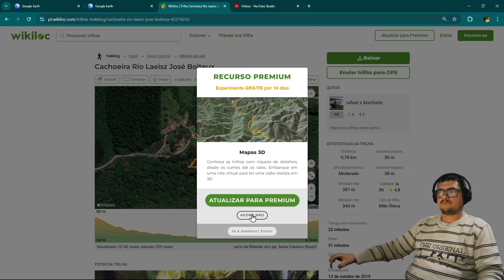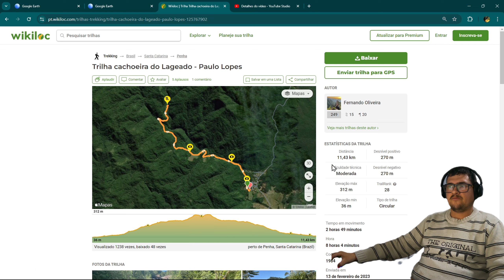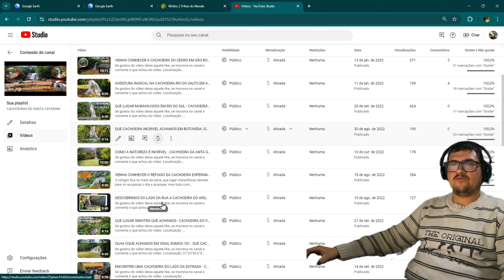10 CACHOEIRAS INCRÍVEIS PARA VOCÊ CONHECER NO VERÃO EM SANTA CATARINA AS MELHORES NA MINHA OPINIÃO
Localização :
Wikiloc:

Refugio shekinah
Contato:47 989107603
Oagenciadorgcr
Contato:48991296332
Cabritosnamontnha
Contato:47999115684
Recanto vosantinha
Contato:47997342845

Fazenda leão da Montanha
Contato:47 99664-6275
Quiriri Eco parque
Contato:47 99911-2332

Minatti e Ramos
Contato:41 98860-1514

Vale do Puma
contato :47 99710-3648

Recanto Pedra Branca
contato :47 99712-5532